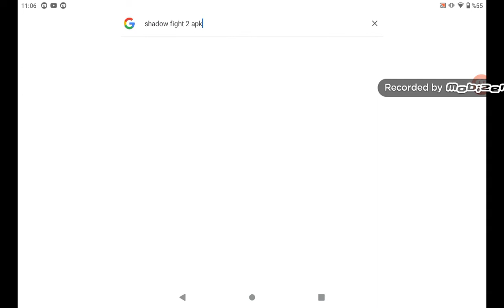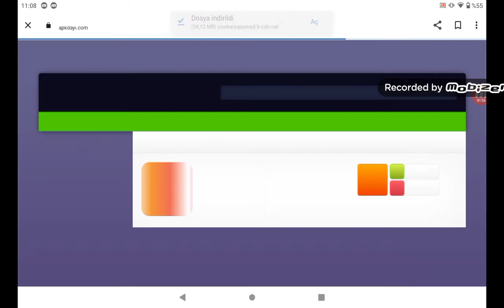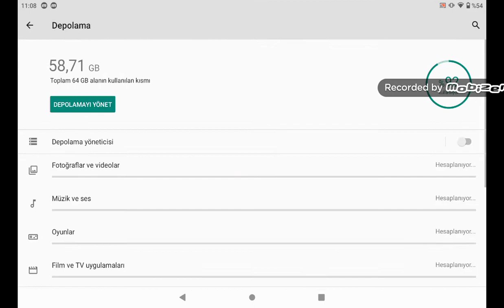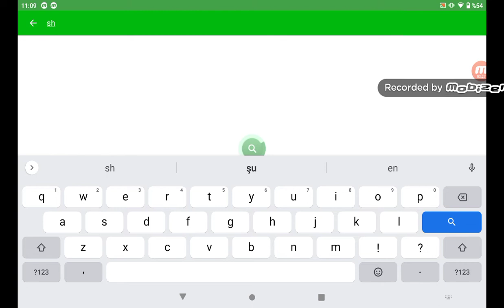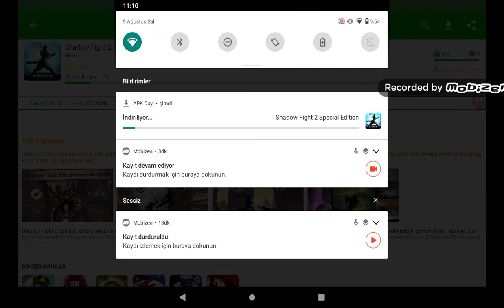shadow fight 2 special edition nasıl indirilir (ANDROİD)